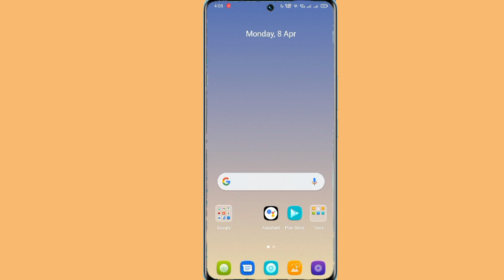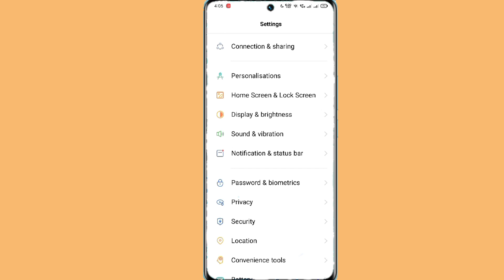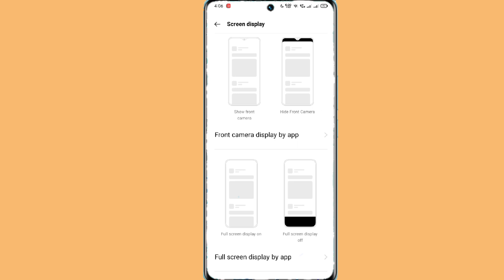realme c35 full screen display apps setting, realme c35 full screen video kaise chalayen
Realme C35 Full Screen Display Apps Setting
Realme C35 Full Screen Display Setting
How To Use Full Screen Display On Realme C35
Realme C35 Full Screen Display Kaisy Kare
Realme C35 Full Screen Display Video Kaisy Chaleye